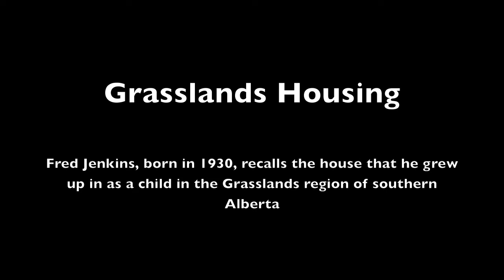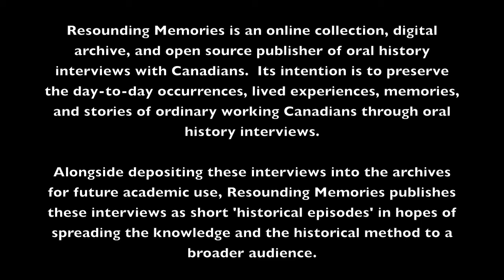Grasslands Housing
Fred Jenkins was born in 1930 and grew up on a farm in the Grasslands region of Southern Alberta.
Here he describes the log house that he lived in as a child and which his father and older brothers built.